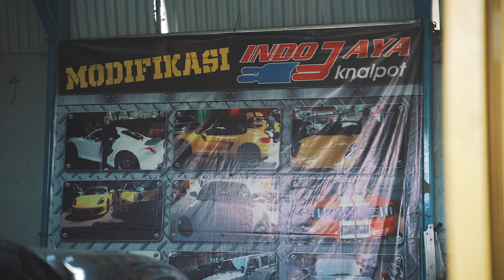Coba Coba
Bukan endorse.

Product | Service | Exhaust System
Indonesia - Jakarta